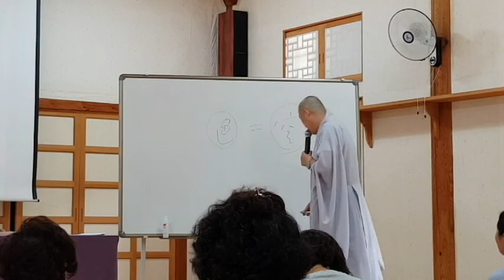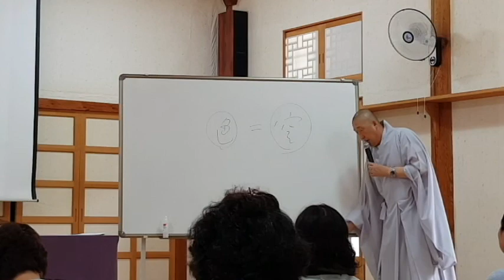지리산 화엄사 선재불교대학 3기 주간반 반야심경 특강 덕문 주지스님 (2017년 8월 23일)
지리산 화엄사
선재불교대학 3기 주간반
반야심경 특강
덕문 주지스님 (2017년 8월 23일)